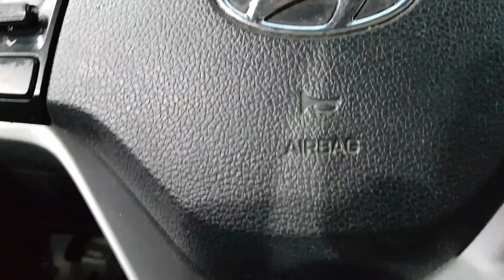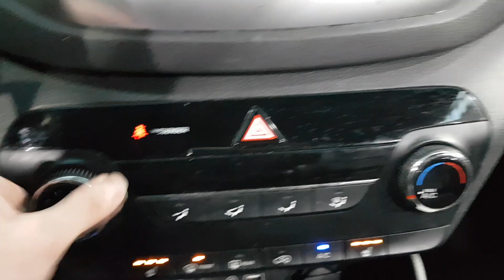HYUNDAI TUCSON 2016 EN VENTA! GU002084 | Vehículos Coreanos Sena Trading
HYUNDAI TUCSON 2016 EN VENTA! GU002084